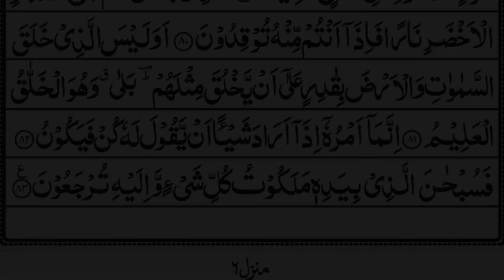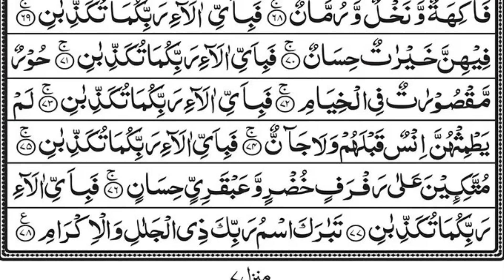Surah Yaseen & Surah Rahman Full | arabic text | beautiful voice by Hafiz Waqar | Waqar Reciter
Surah Yaseen & Surah Rahman Full | arabic text | beautiful voice by Hafiz Waqar | Waqar Reciter | Episode 48

surah yaseen
yaseen
surah
surah rahman
ar rahman surah
tilawat quran
yasin
surah ar rahman
surah baqarah
surah yasin
rahman surah
yaseen surah
yaseen yaseen
yasin surah full
ar rahman
yasin surah
arabic surah
daily quran surah yaseen wazifa